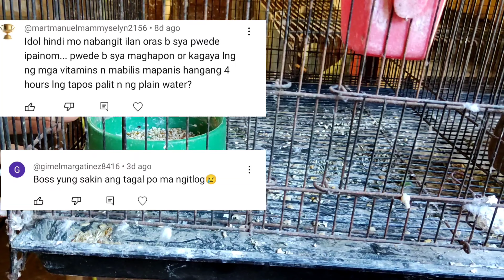MAGANDANG IBON PARA SA MGA NEWBIES+7TIPS PARA MAG SUCCESS ANG PAG ALAGA MO KAHIT BAGUHAN KALANG